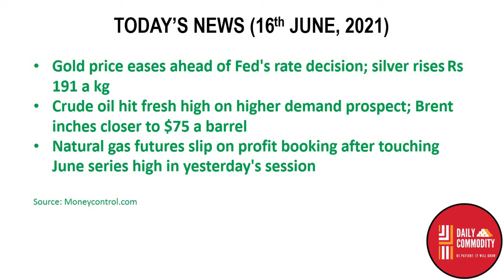Commodity Market Breaking News | 16th June | Daily Commodity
Source: Commodity.com
Charts: Tradingview